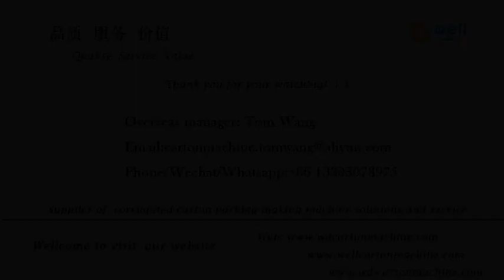High speed semi automatic stitching machine